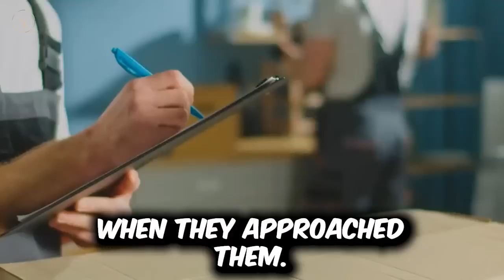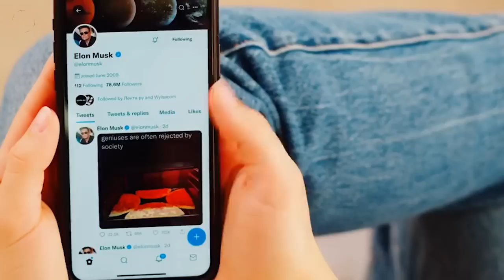More Than 90% Of Men Do Not Approach Women Anymore Here’s Why